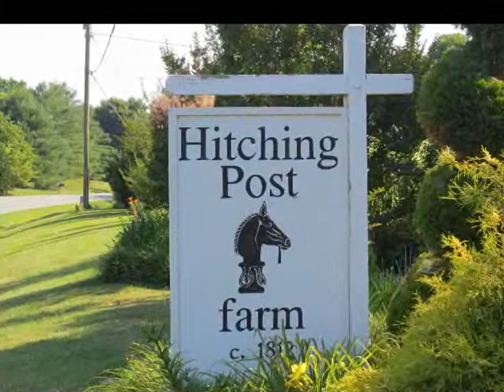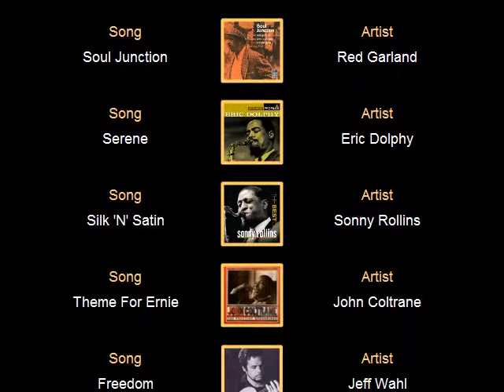Pictures from Selena and Kristen's Wedding